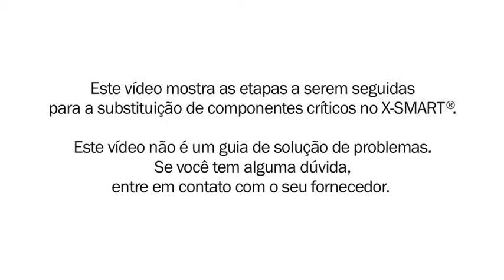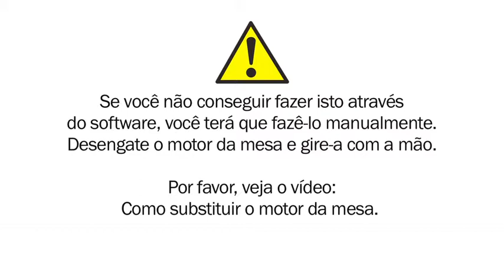X Smart - Como mudar Motor de agitacao (Portugues)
Aprenda como mudar o motor da sua X-Smart. Facil!